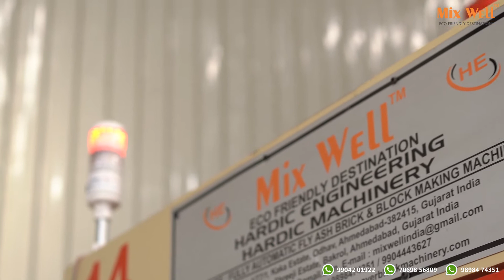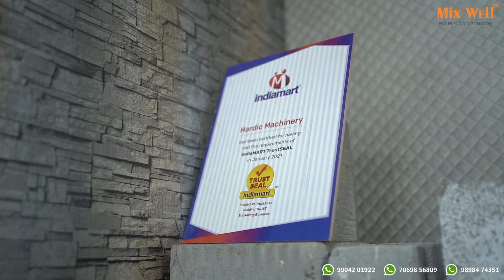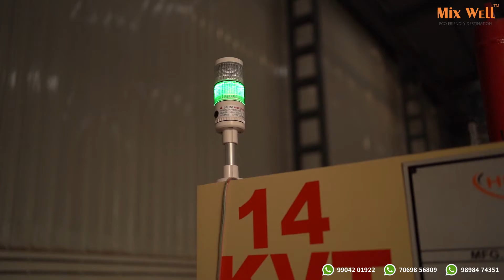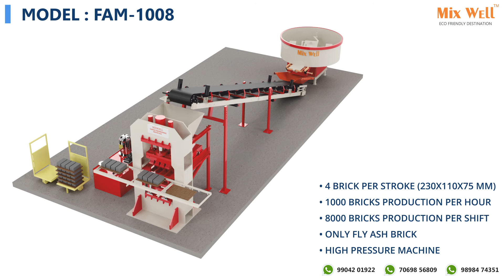Industrial Video & Corporate Reel